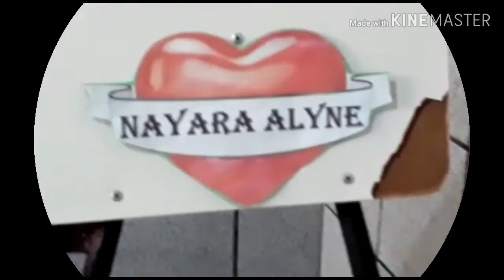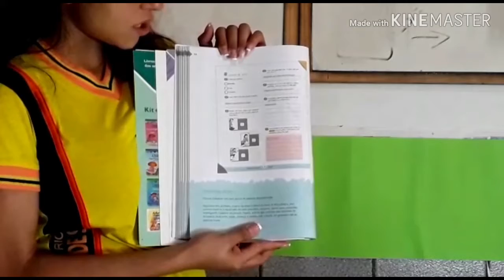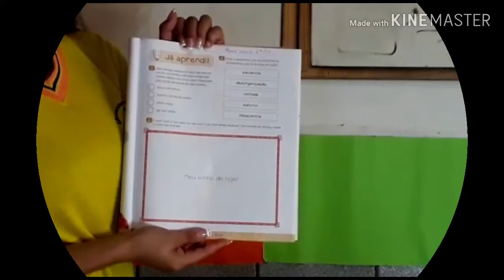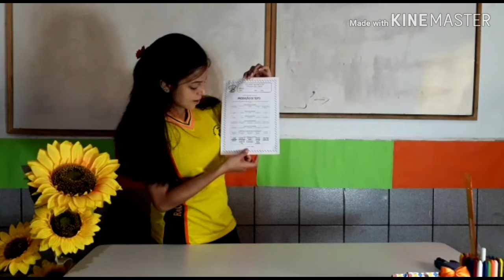Sexta-feira 4° ANO (Tia Maysa)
Bem vindos a nossa última aula da semana!
Bons estudos!